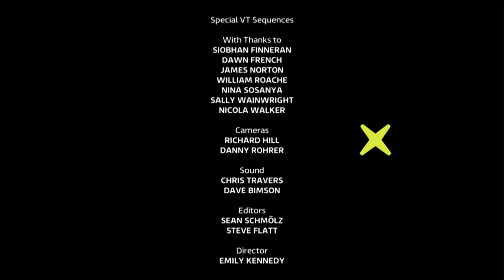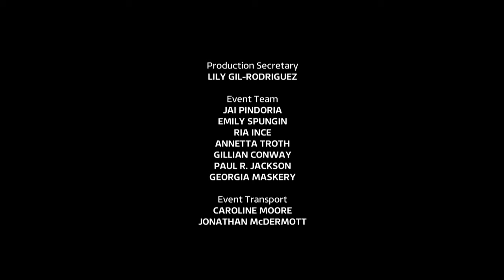The National Television Awards - EastEnders Wins Serial Drama (5th September 2023)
All rights for this video go to BBC Worldwide & ITV PLC.